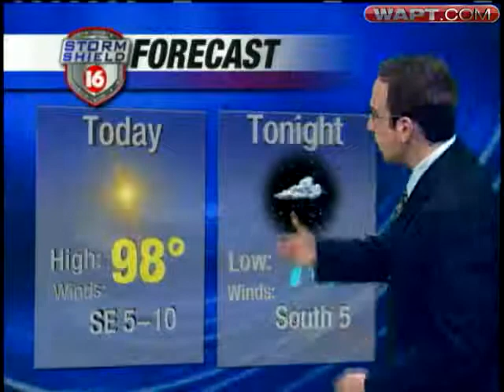Friday Morning Weather Webcast